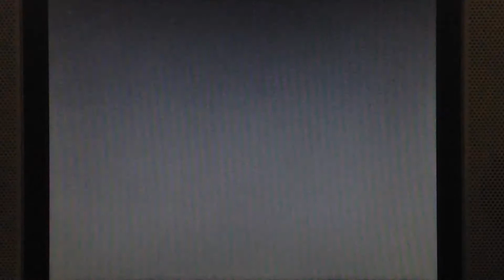Armored Core LR PvP: Drac Wraith Hover VS Mari Churin MW Biped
Drac Wraith (Stingray) VS Mari Churin (REIMU RACER)

Hovers suck in LR.